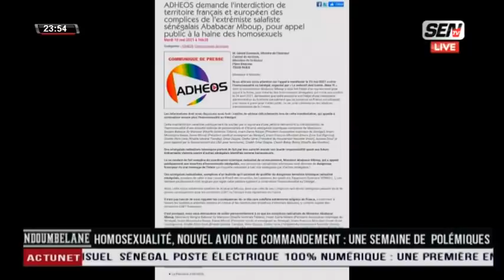Sujet sur l'homsexual!té | Un survol sur les problèmes de l'enseignement national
Ndoumbelane du 28/05/2021